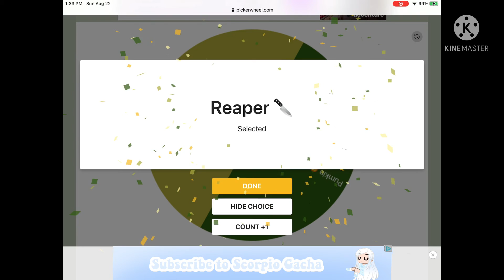The wheel shall decide